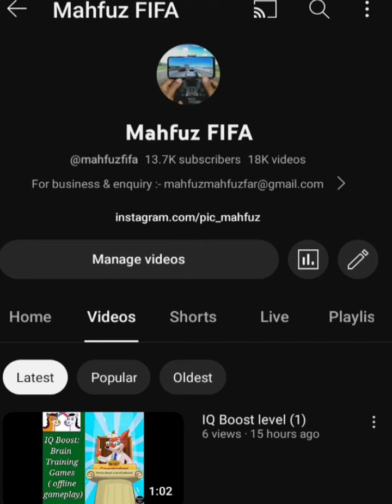Math Riddles Level 225 📐📊📚 Math IQ Test puzzle | walkthrough, Android, offline gameplay